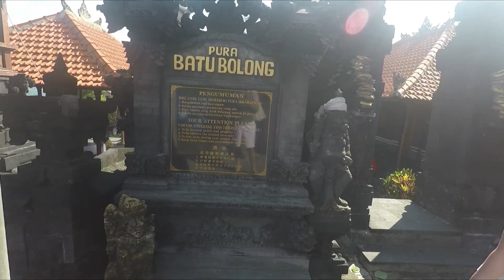Pura Tanah Lot, Bali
Pura Tanah Lot
Pura Tanah Lot was built at the beginning of the 16th century and is thought to be inspired by the priest Nirartha, who asked local fishermen to build a temple here after spending the night on the rock outcrop.